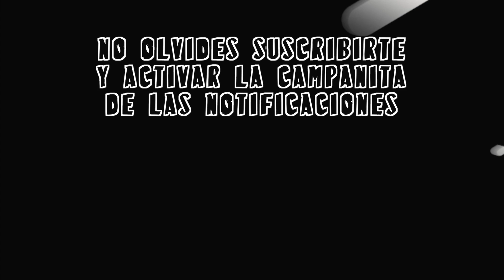Monsther Clown: "Yo solo pude con esos 3 marranos"